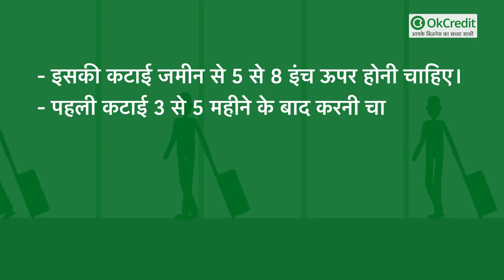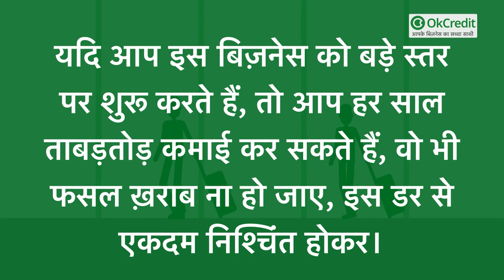Lemon Grass Farming: एक ऐसा Business जो देगा डबल मुनाफ़ा | लेमन ग्रास खेती | OkCredit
बिज़नेस के बारे में बात करते ही, गाँव के हर व्यक्ति के दिमाग़ में आता है कि बिज़नेस तो शहर में जाकर ही हो सकता है। लेकिन आज हम इस वीडियो के माध्यम से बताएँगे कि कैसे गाँव का युवा गाँव में रहकर ही बिज़नेस शुरू कर सकता है, वो भी एक ऐसा बिज़नेस जो देगा डबल मुनाफ़ा। कोरोनाकाल में भी चलेगा यह बिज़नेस, बल्कि किसी भी परिस्थिति हो यह बिज़नेस कभी भी ठप नहीं होने वाला। इस बिजनेस में आप लाखों रुपए की कमाई कर सकते हैं, बस इसके लिए फार्मिंग यानि खेती के बारे में थोड़ी जानकारी होनी चाहिए।
तो चलिए जानते हैं, कि गाँव के युवा कैसे शुरू करें और किस चीज़ का करें बिज़नेस |